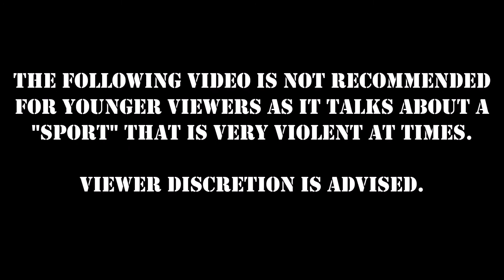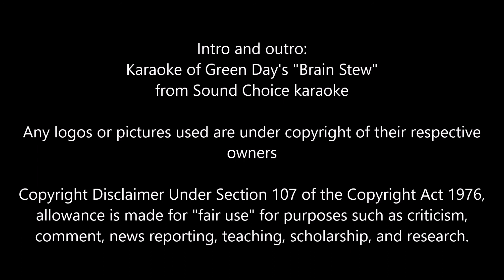Wolvie Tells It Like It Is (5/17/20) - WHISKEY TANGO FOXTROT, WHISKEY WHISKEY ECHO?!?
If ever there was a week in the WWE that typifies the word, "WHAAAAAAT?!", it was this last week.  From TWO shocking Money in the Bank winners to fighting game cameos, last week had Chris Wolvie pulling his (admittedly surplus) hair out!